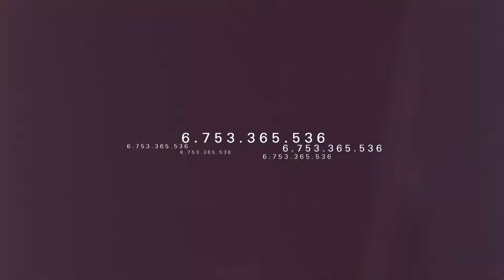ams Videograph Agentur Reel